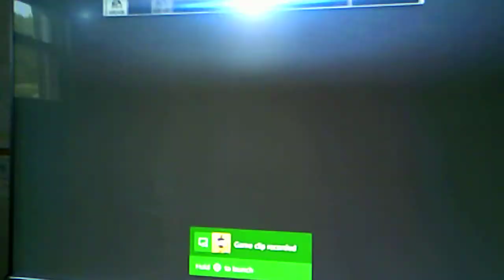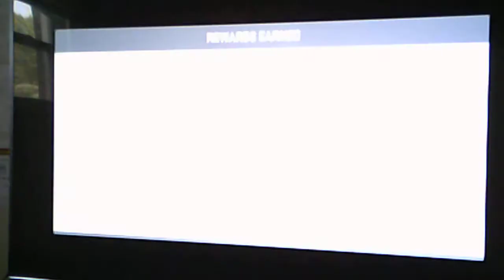Madden 19| MUT 0464 Randy Moss Touchdown x 2!!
Tyreek Hill 92 yard Kick-off Return Touchdown!!